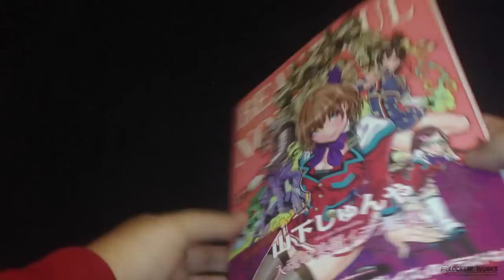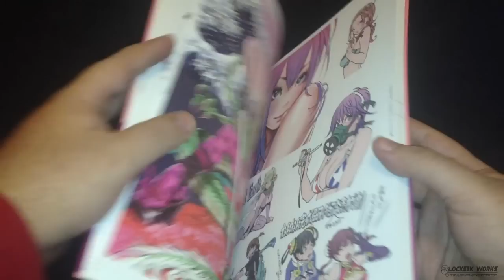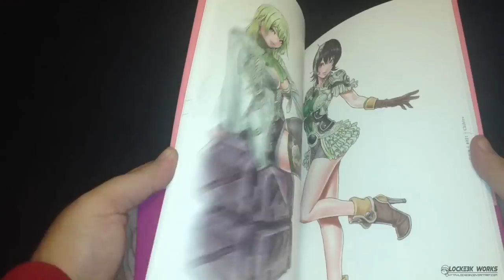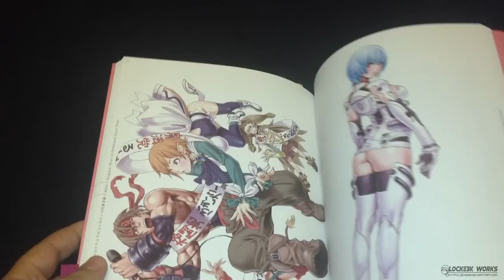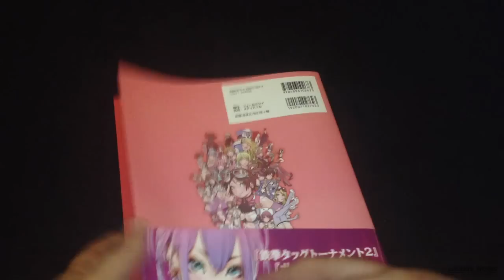Book Showcase: Beautiful Noise - The Art of Shunya Yamashita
Another book featuring the gorgeous art of master Shunya Yamashita. Enjoy.

Song: Amagami SS 2nd Opening - Kimi no mama de.